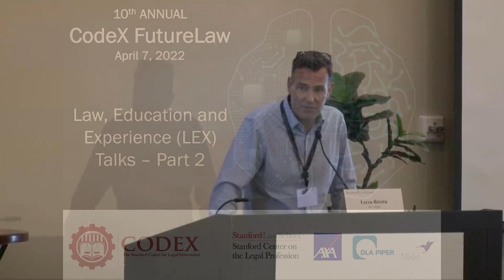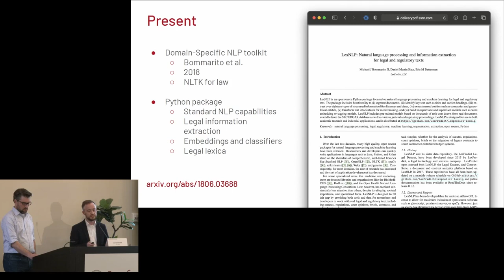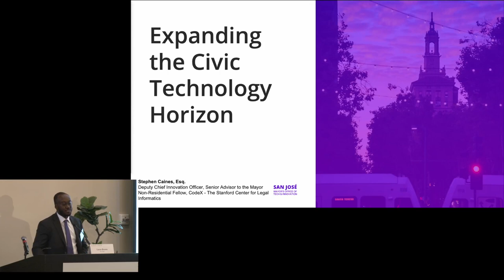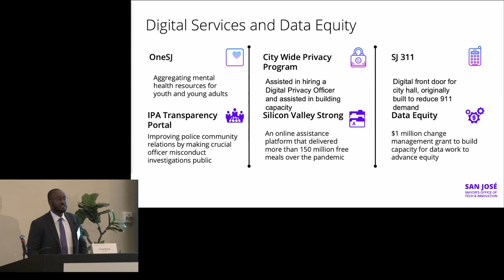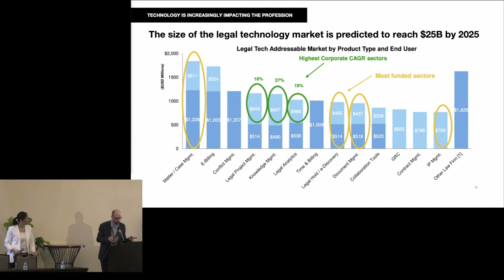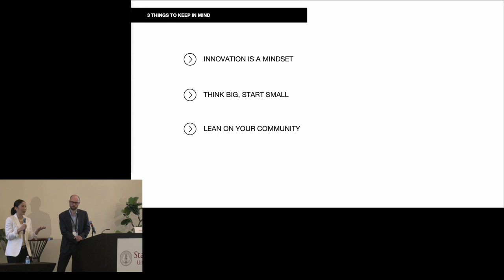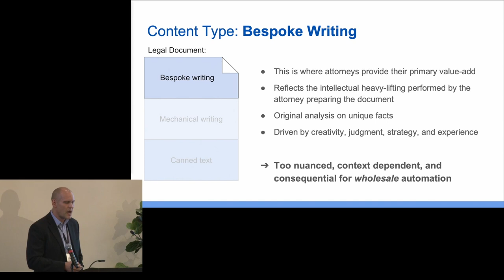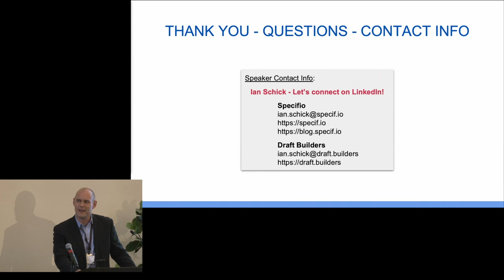2022 FutureLaw: Law, Education and Experience (LEX) Talks – Part II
- Breaking the Legal Language Barrier – Thoughts on the State of Legal NLP
- Expanding the Civic Technology Horizon: Lessons Learned from Leading Tech Policy in America’s 10th Largest City
- Legal Operations and the Future of Legal Work
- Machine Generated Legal Documents 2022

Master of Ceremonies:
Loren Brown, DLA Piper